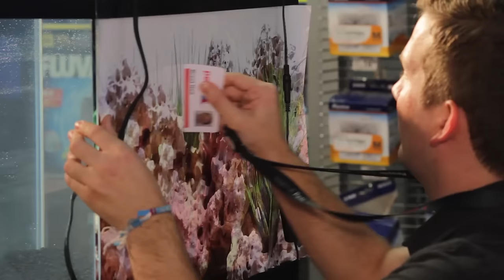How to Put on a Fish Tank Background : Aquariums & Fish Care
Using  product like Sea View will help to get you a professional look on your aquarium background. Put on a fish tank background with help from an aquatics expert in this free video clip.

Bio: Brent Neil is an Associate Merchandise Manager for Live Aquatics.
Filmmaker: David Schaffer

Series Description: When it comes to setting up an aquarium, you always need to keep the fish themselves in mind before making any type of decision. Get tips on aquariums with help from an aquatics expert in this free video series.